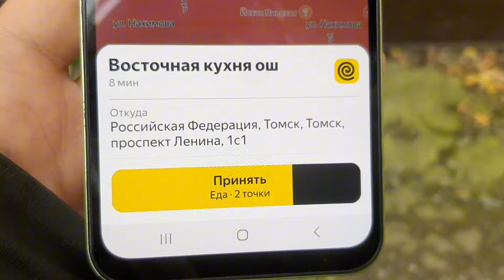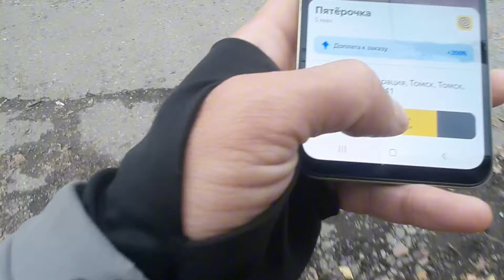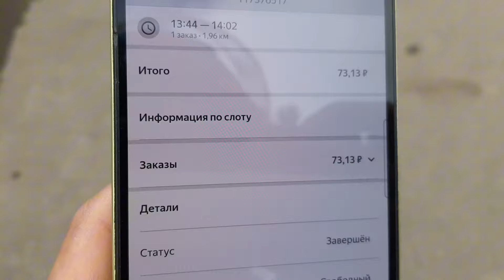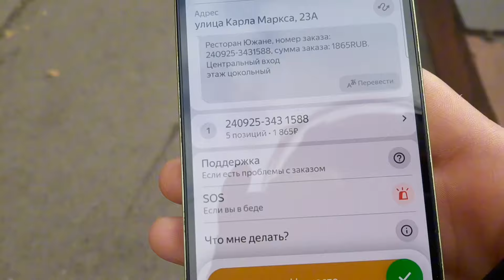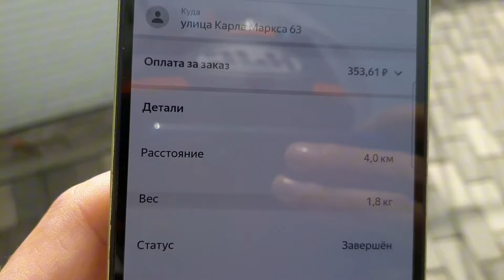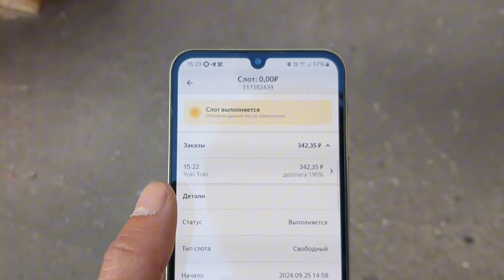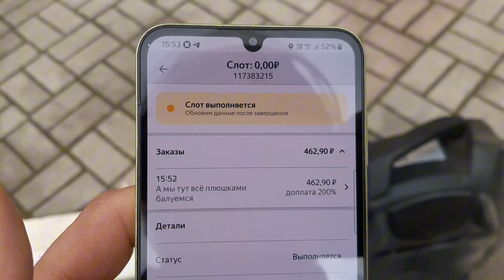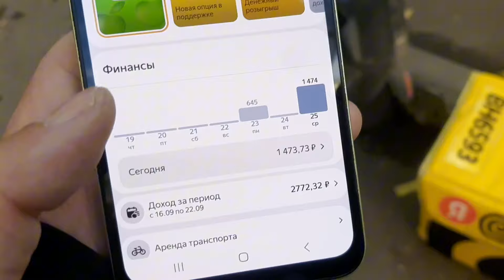Яндекс еда на моноколесе. Томск. Огромные коэффициенты, баснословные заработки.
Все материалы будут дублироваться там.